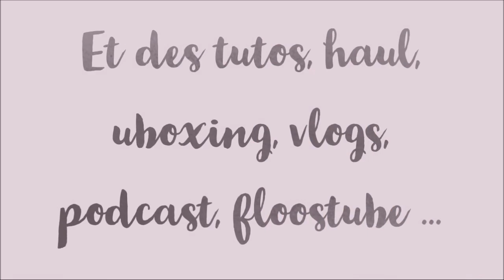2 Septembre 2022 C'EST L'ANNIVERSAIRE de notre FIFILLE adorée